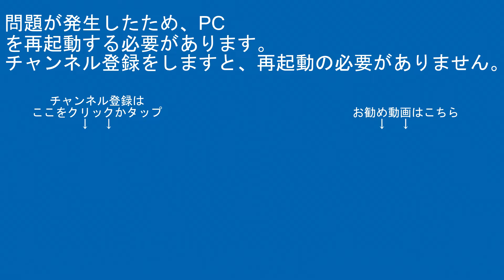高崎線E231系宮ﾔﾏ10両宮原～JU07・JS24大宮間CX420